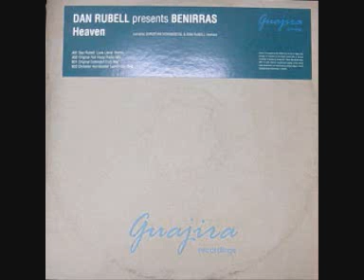Dan Rubell presents Benirras - Heaven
Five Stars First Class Tune